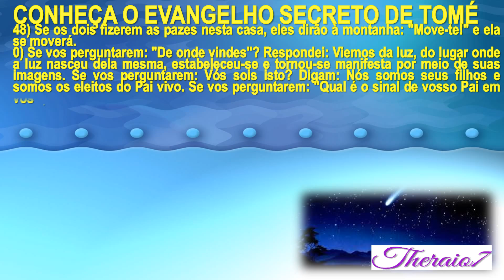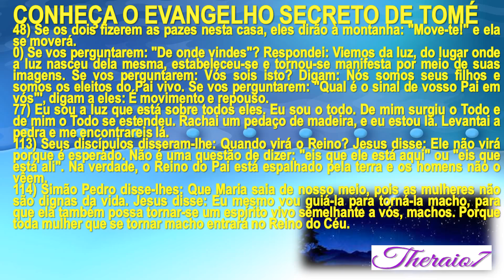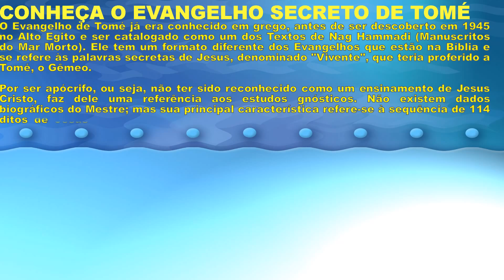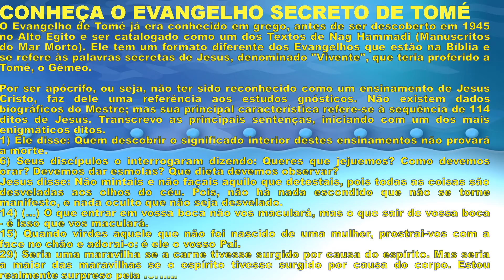CONHEÇA O EVANGELHO SECRETO DE TOMÉ theraio7 5043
CONHEÇA O EVANGELHO SECRETO DE TOMÉ